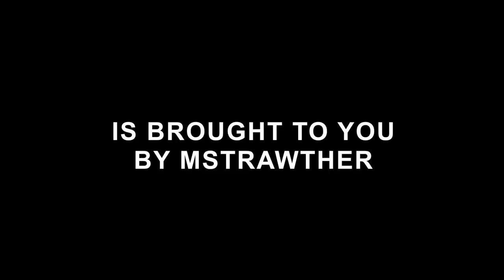Virginia Tech Football Power Hour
Big thanks to thekeyplay.com community for the suggestions and support throughout the creation of this.  Also a big thank you to mstrawther for creating the final drink segment!